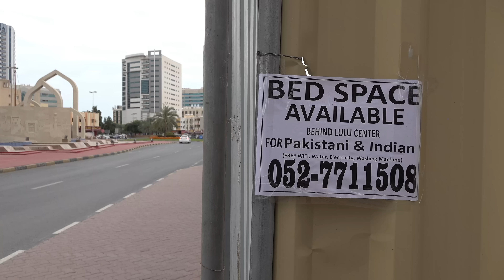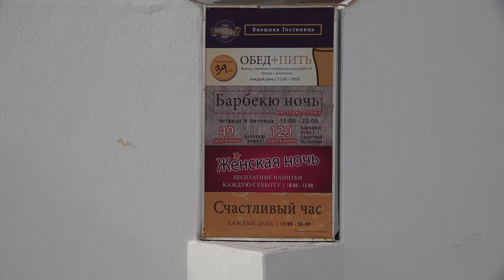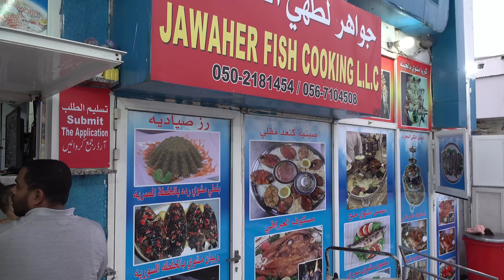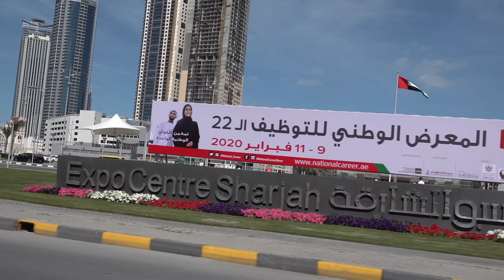UAE: visiting Ajman and Sharjah. What's it like beyond Dubai?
Most people think of Dubai and Abu Dhabi when they think about visiting UAE. In this video we'll take a look at Ajman and Sharjah.